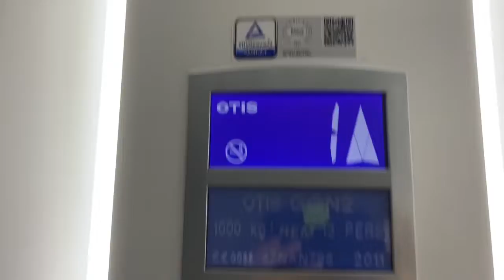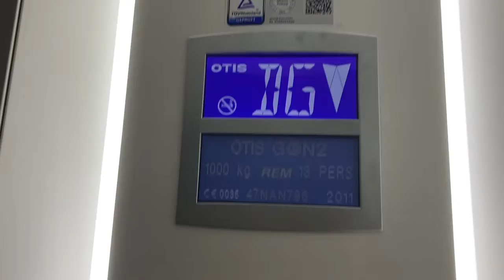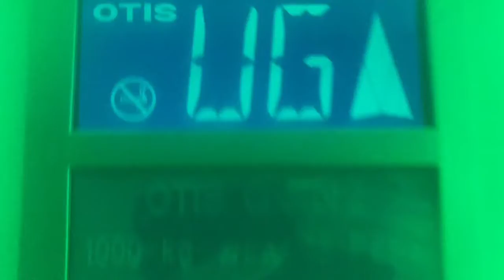OTIS Aufzug in Wohnhaus in münchen Ostfriedhof